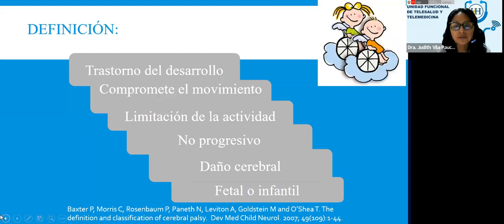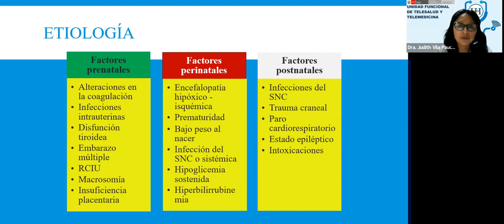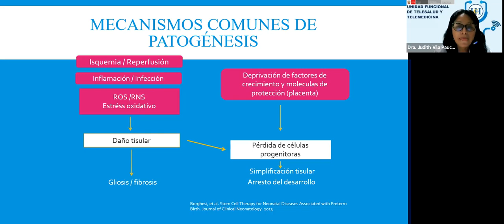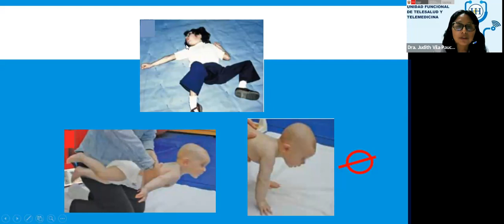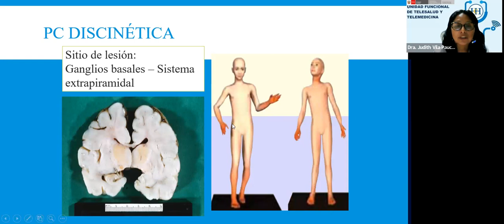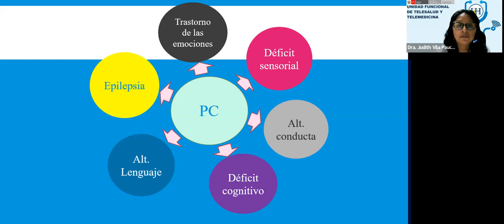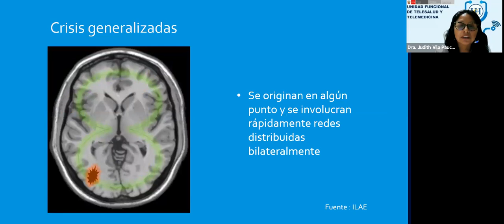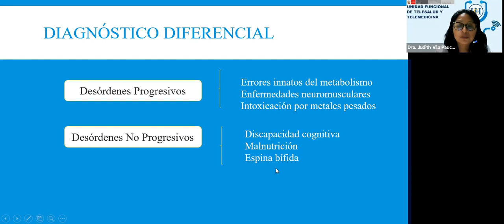El niño con parálisis cerebral y epilepsia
FECHA -04-10-23
PONENTE: Dra. Judith Raquel Vila Paucarcaja
Especialista en Neurología Pediátrica.